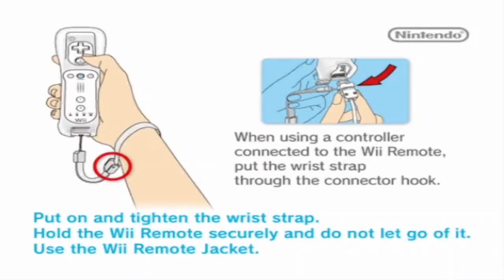PDC World Championship Darts 2008 - Part 1 (US Open)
Welcome to my first ever gameplay of darts. I haven't played a video game of darts before so I thought I would give it a try. I've watched darts on TV before so the rules and scoring system shouldn't be a problem for me. So let's begin our career as a professional darts player.

I'll be playing as Phil 'The Power' Taylor and we begin our road to glory with the US Open. Let's go !